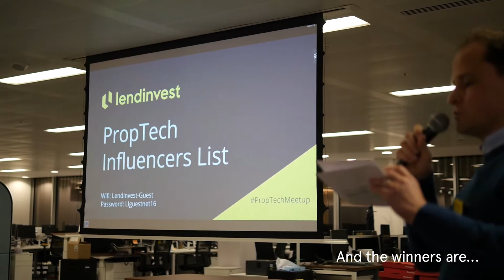Catch up: LendInvest PropTech MeetUp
Our fourth PropTech event was alive with the buzz of new ideas. Here’s a look-back on the event with a few highlights